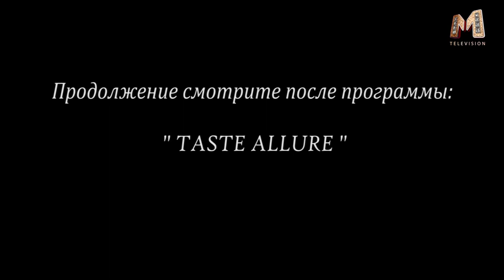ПРЕМИЯ M TELEVISION 2010 2 ЧАСТЬ 2